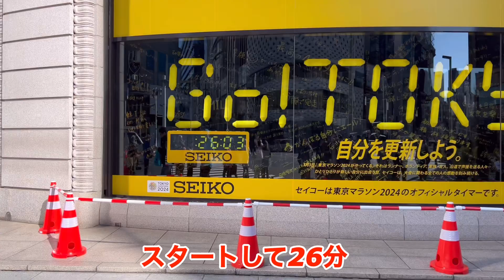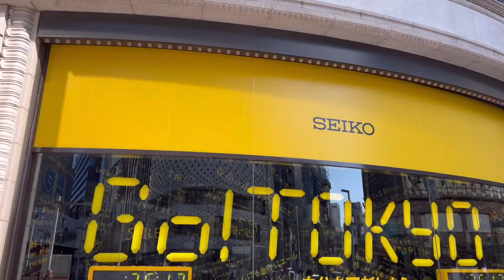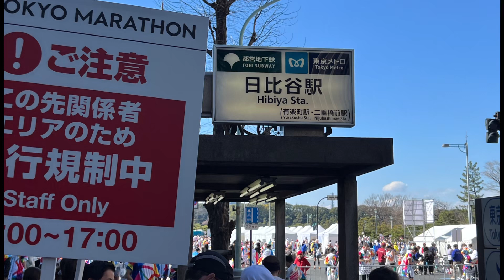2024年3月3日東京マラソンこんな感じ！